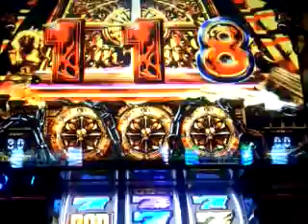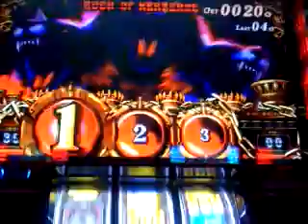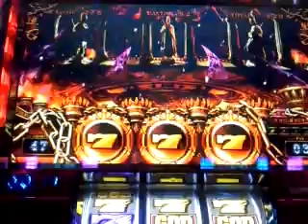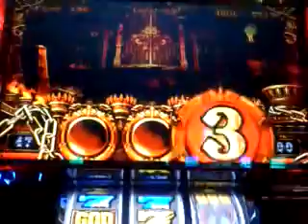アナザーゴッドハーデス ジャッジメント→ケルベロス→70G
だいたいこれ。